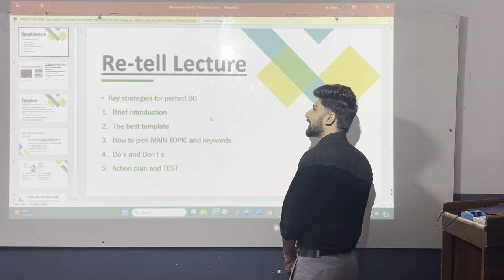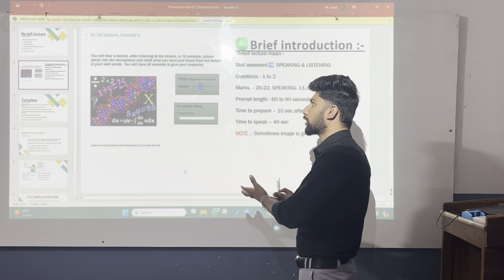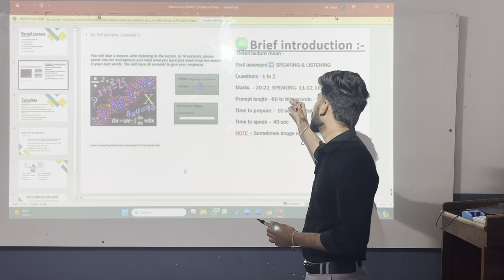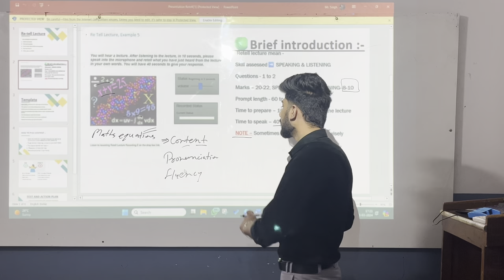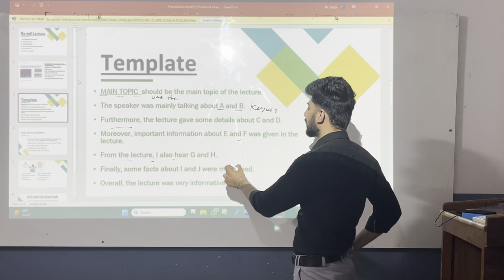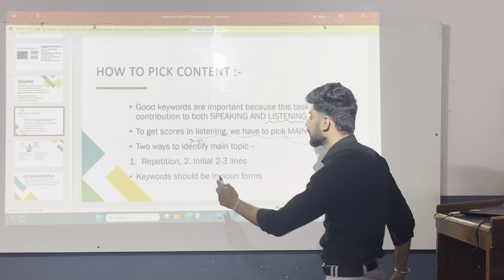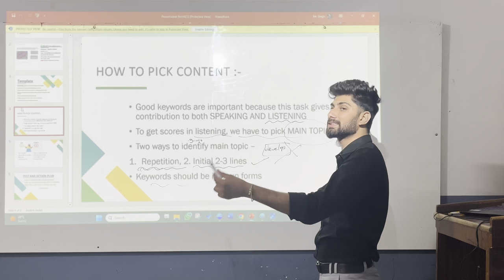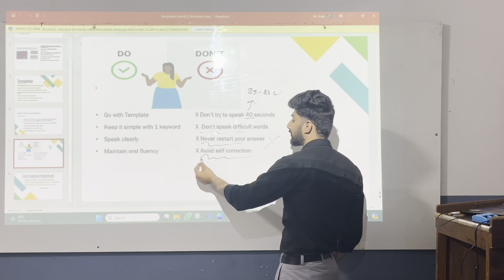A magical approach to solve PTE Retell Lecture Strategies with Manjeet|| Easily get 90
Unlock the secrets to acing the Retell Lecture section of the PTE Academic exam with the expertise of Manjeet Singh. In this comprehensive guide, Manjeet shares invaluable techniques and strategies tailored to help you confidently tackle this task and achieve your desired score.